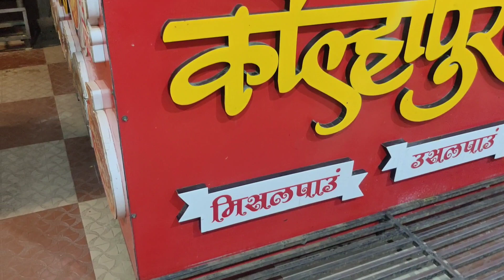જણજણતું કોલ્હાપુરી ટેસ્ટ મિસલ શોખિનો માટે | તીખું તમતમતું | Kolhapuri Misal Pav | Indian Street food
Address:-
Address: 31 goswami cooperative society
lalbhai center, near police station, Maninagar
East, Khokhra, Ahmedabad, Gujarat 380008
Time: Time: 8:00 am to 11.00 pm

kolhapuri misal pav, misal pav recipe,street
food,recipe,indian
street
food, ahmedabad,sev usal recipe, unlimited
food, ahmedabad food, ahmedabad street
food, मिसळ पाव,maharashtrian recipes, कोल्हापूरी
f, how to make misal pav, original
kolhapuri misal,spicy kolhapuri misal
recipe, kolhapuri misal pav recipe, Dil thi
foodie,kamlesh modi misal pav,misal pav
recipe in marathi,misal pav, mumbai fried
misal pav, maharashtra street food, mumbai
street food, misal pav recipe, misal pav recipe
in gujarati, misal pav recipe in marathi
street food, recipe, pav bhaji recipe, indian
street food, vada pav recipe, ahmedabad, dal
pakwan recipe, sev usal recipe, mohanthal
recipe, undhiyu recipe, unlimited food,
shrikhand recipe, farali recipes in gujarati,
gujarati dal recipe, lasaniya batata recipe,
gujarati thali, bataka nu shaak, gujarati
recipes, vagharelo rotlo, ahmedabad street
food, undhiyu recipe in gujarati, octant pizza
ahmedabad, ahmedabad food, ghee gud Amdavad